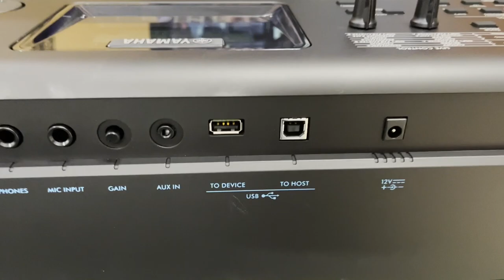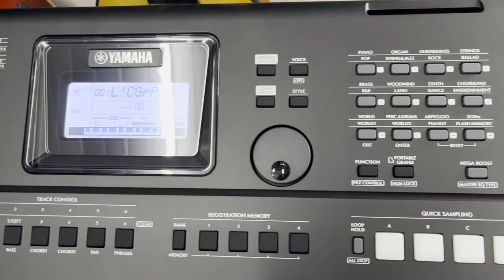Lançamento Yamaha psr E 473 Disponível whatsap 47984644779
entregamos o teclado programado com ritmos na memoria,  nota fiscal e um ano de garantia
Toque musical Pomerode SC